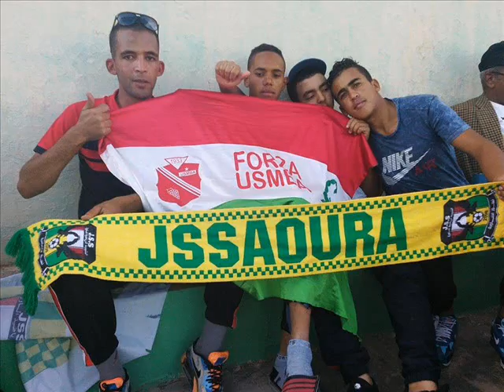شبيبة الساورة 2015-2016 jssaoura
merbah messala
 مرباح مسصالة لاعب الواعد و طموح